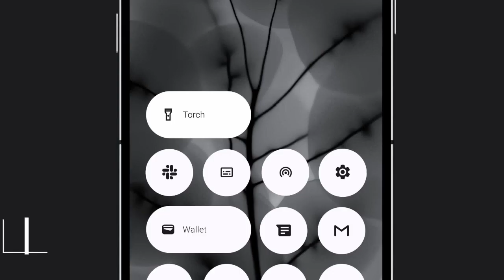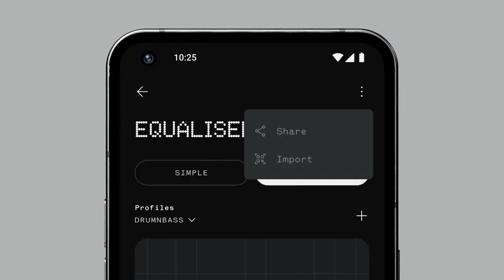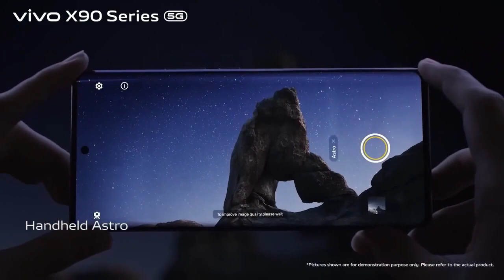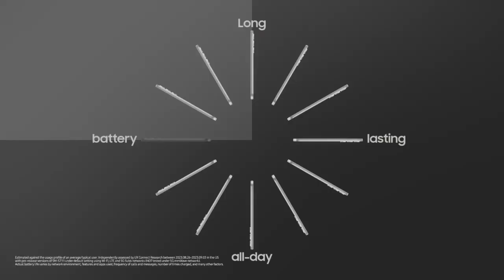Top 5 🔥 Best Phone Under 50000. Best Camera Phone Under 50000. Best Smartphone Under 50000.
So guys, in today's video we are going to talk about the best phones under Rs 50,000 and this video is going to be very explosive because today we have selected the best phones under Rs 50,000 and apart from this, you can get it in such a low budget.  Powerful processors like Snapdragon 8 gen 3 will also be available in it.

Your Queries -